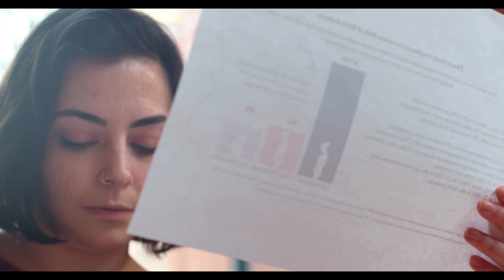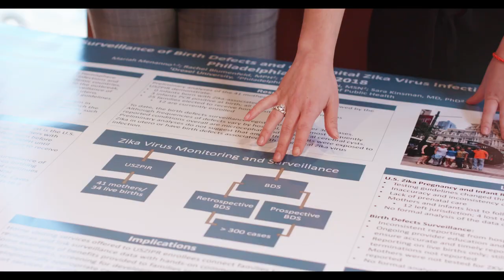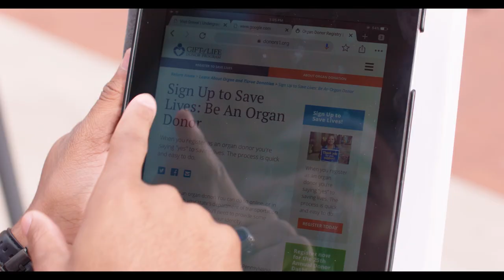Preparing for a Changing World: The Future of Work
Over 125 years ago, Drexel University's founder, Anthony J. Drexel, had a vision to create an institution that would empower every student to graduate from Drexel ready to begin their career. And in 1919, one of the most expansive university cooperative education programs in the world was formed: Drexel Co-op. To this day, students gain up to 18 months of résumé-enhancing experience by exploring up to three different co-ops and test-driving career options all by the time they graduate. And when they return to the classroom, they are able to make an impact on instruction as they share their new industry insights with all those around them. This unique combination of knowledge and experience allows Drexel students to effectively work with the leaders of today as they develop into the leaders of tomorrow.